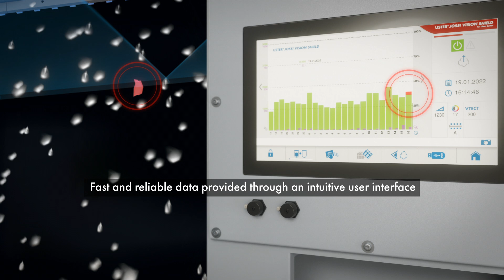Uster Jossi Vision Shield - unmatched technology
The Uster fiber cleaning system stands for reliable contamination detection and high efficiency. It provides security to control contamination on the necessary level. The Uster Jossi Vision Shield detects everything but only removes what is necessary.